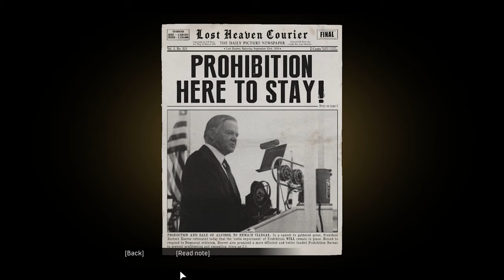COma Plays: Mafia Definitive Edition | Part 2: Made into a new family